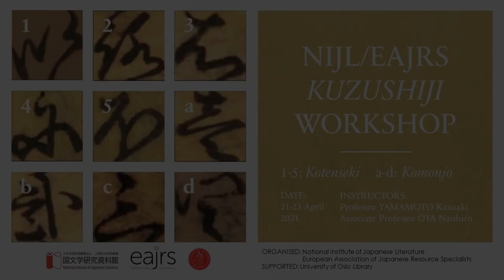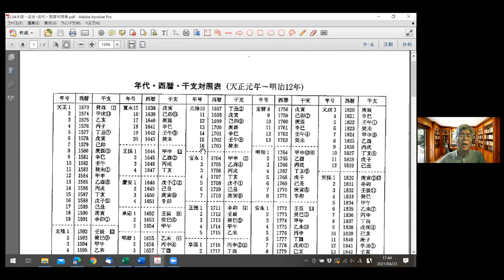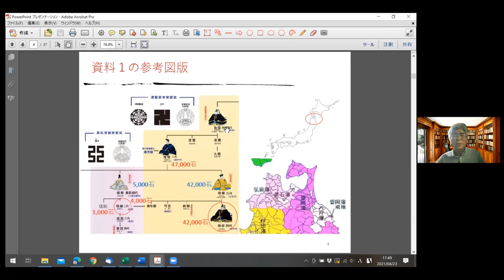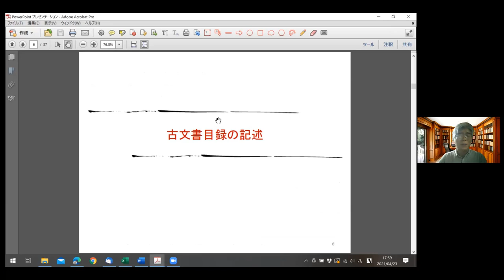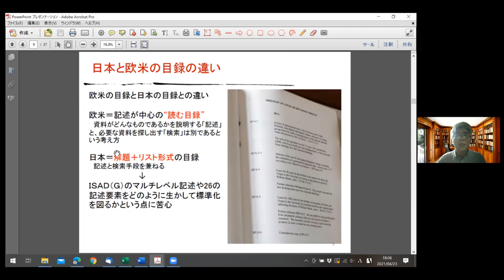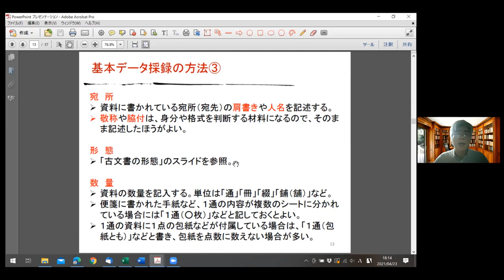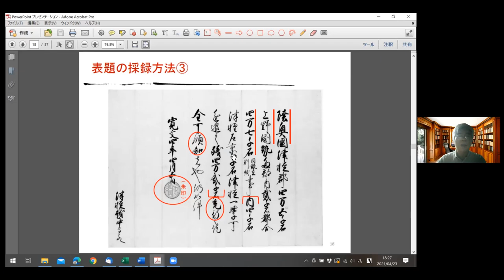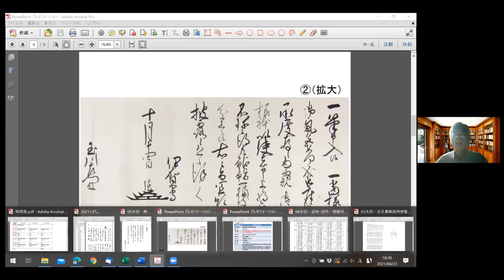NIJL/EAJRS Kuzushiji Workshop held online on 21-23 April 2021 - session 7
NIJL/EAJRS Kuzushiji Workshop held online on 21-23 April 2021
くずし字ワークショップ(国文学研究資料館、日本資料専門家欧州協会協賛)
講師：山本和明教授、太田尚宏准教授

The sessions 1-5 deal with Japanese cursive scripts in kotenseki instructed by Professor Yamamoto Kazuaki from National Institute of Japanese Literature. The sessions 6-9 focus on komonjo instructed by Associate Professor Ōta Naohiro from National Institute of Japanese Literature.

This video covers the lecture of the session 7 of the workshop concerning a manuscript from信濃国松代真田家文書held on 23 April 2021.